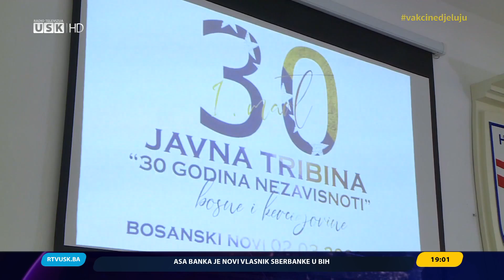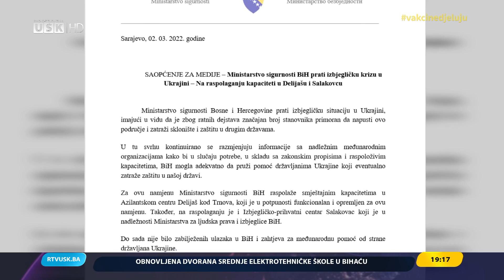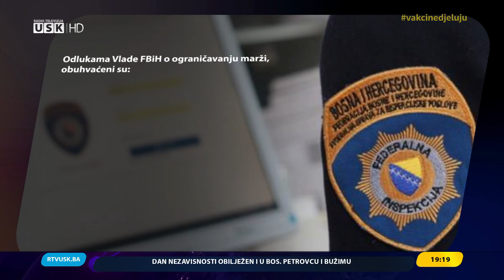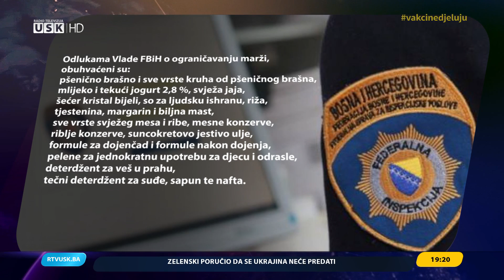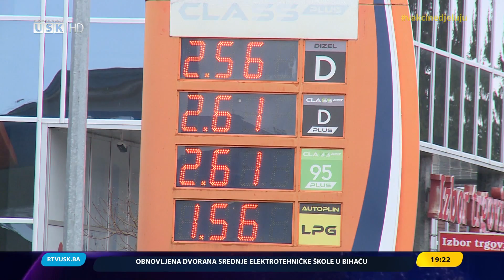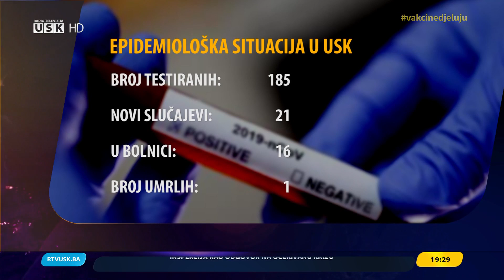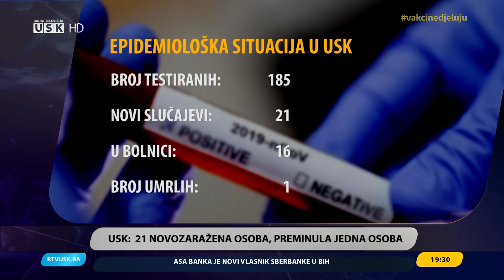DNEVNIK RTV USK, 02.03.2022.